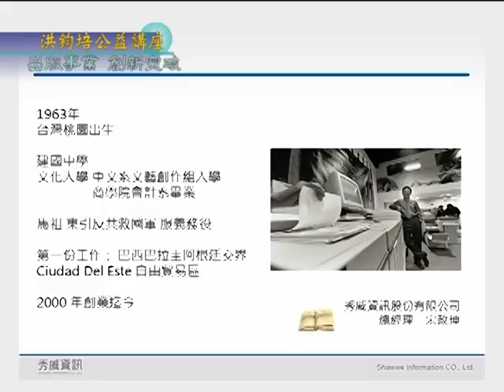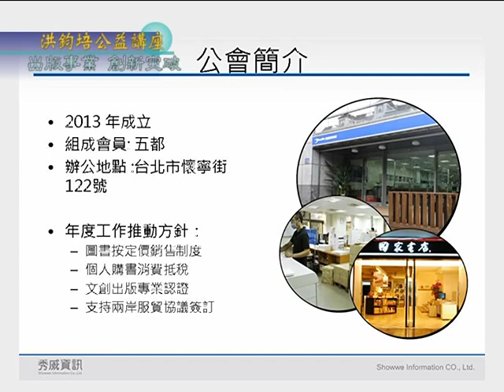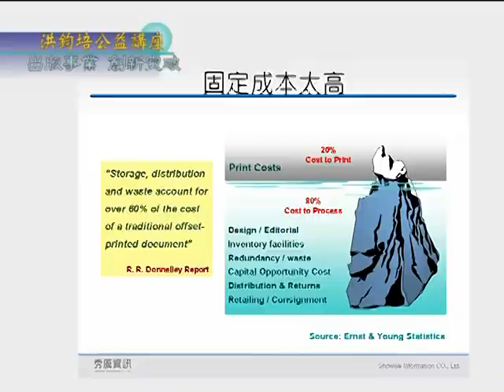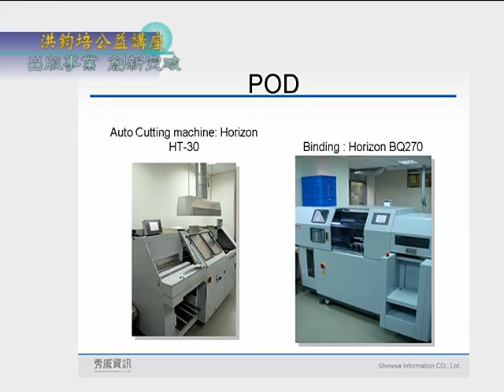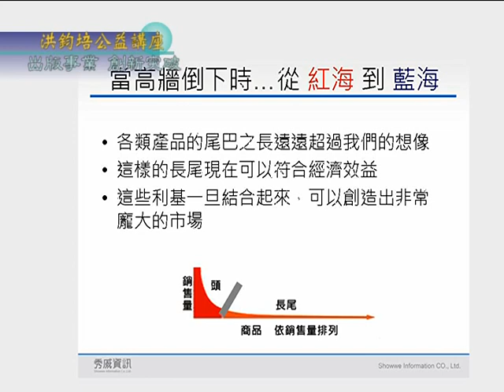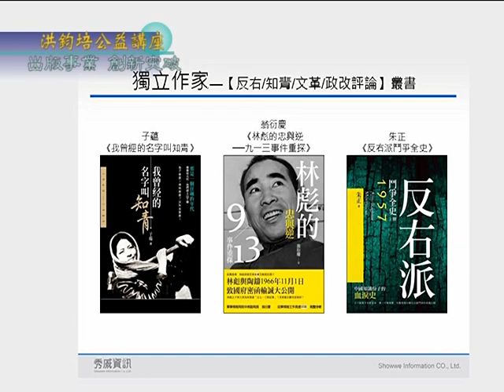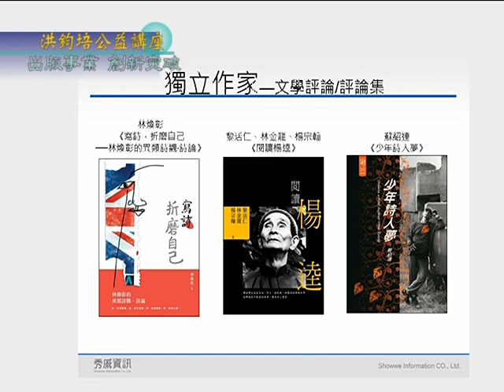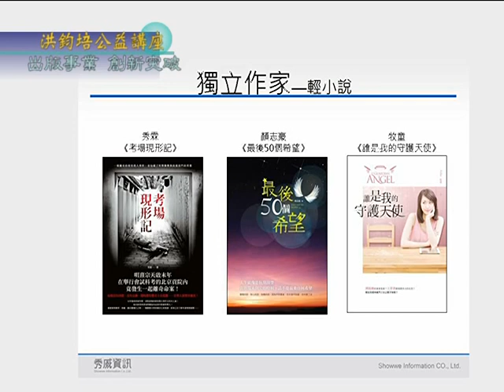中華民國出版商業同業公會秘書長 宋政坤：出版事業 創新突破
講題：出版事業  創新突破
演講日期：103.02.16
主講人：中華民國出版商業同業公會秘書長  宋政坤